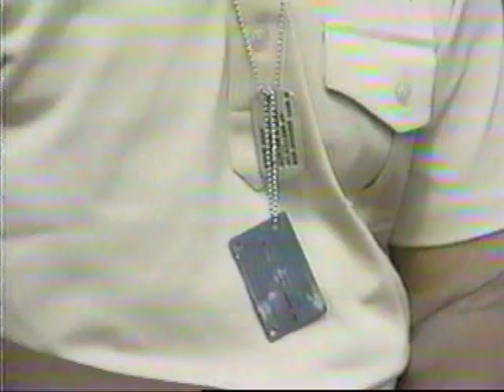Interview with two World War II veterans of Cape Verdean heritage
An August 11, 1988 interview with two World War II U.S. veterans of Cape Verdean heritage, Mario "Marty" Rose of Fairhaven, Mass. (my grandfather, a decorated prisoner of war) and Anthony Barboza. Interview was conducted by Cape Verde historian Ron Barboza, Anthony's son.

At 26:39 Rose talks about the bombing run he was on for the 568th Bomb Squadron, 390th Bomb Group when his B-17 Flying Fortress was shot down Jan. 14, 1945, over Germany. They were on a mission to bomb an underground oil storage facility in Derben, west of Berlin.

"The plane blew up ... the enemy plane came up from under us, and hit us right in the bomb bay and that was it. Next thing I knew, I'm floating through the air. Tinsel [metal strips of chaff used to fool German radar] all around. Quiet except for the drone of airplanes. And I reached for my rip cord and I tugged and tugged and tugged. ... We were flying practically five miles up, five miles high, and just tinsel coming down. Then I heard and saw a fighter plane, and so [worried about being shot at] I slumped in my harness, dead, lifeless. Then I passed out from lack of oxygen. Next thing I knew the ground was coming up on me, I hit, so I had no time to prepare myself. I broke both legs, both legs were broken. I tried to get up and my leg folded up on me. And here comes a mob with a pick axe and shovels. German peasants. And you know, you can't blame 'em. Someone comes over dropping bombs on their country, and I wouldn't blame 'em one bit if they'd knocked my head off ... fortunately [they did not]."

At 2:30, Rose also talks about serving as a Cape Verdean in a white unit in the Army Air Corps. "The order was given ... for colored persons or Negros, whatever, to step forward two paces. And I said to myself if you can't tell a black man from a white man, I'm going to stay right where I am! So I did. So I went in with the white forces. No one ever asked me, to the best of my knowledge, whether I was white or black. Except this one instance, where the separation was made. And after that there was no other questions as far as color line was concerned.").

Anthony Barboza, who is similar skin tone to Marty Rose, served in a black outfit and says he was glad he did (6:30).